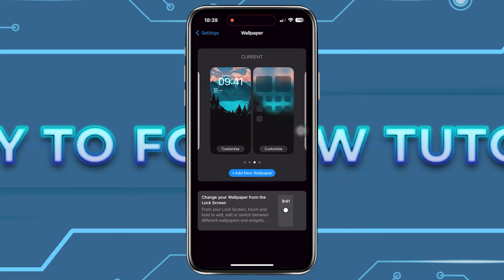How to Set Different Wallpaper for the Lock Screen & Home Screen on iOS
Check the next video to see how you can set different wallpaper photos for the lock screen & home screen on iOS